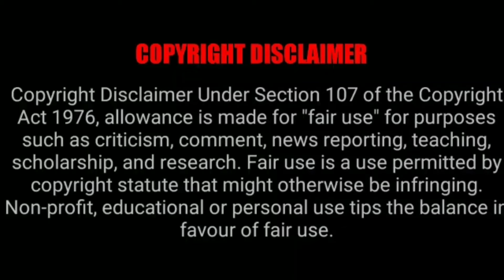HDD vs SSD difference in tamil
Welcome to the Jose Tech Youtube Channel.

This channel was launched to learn technology.I love learning about technology.
I will answer your technology queries and share with you what I know.

I will learn, I will teach.

ஜோஸ் டெக்  Youtube  சேனலுக்கு உங்களை அன்புடன் வரவேற்கிறேன்.

இந்த சேனல் டெக்னாலஜி பற்றி  தொிந்து கொள்வதற்காக  தொடங்கப்பட்டுள்ளது.
எனக்கு டெக்னாலஜி பற்றி கற்க மிகவும் பிடிக்கும்.  உங்களுடைய டெக்னாலஜி சம்மந்தமான சந்தேகங்களுக்கு நான் பதில் கூறுவேன்  மற்றும்  எனக்கு தெரிந்த விசயங்களை உங்களுடன் பகிர்ந்து கொள்கிறேன்.

கற்பேன், கற்றுகொடுப்பேன்.